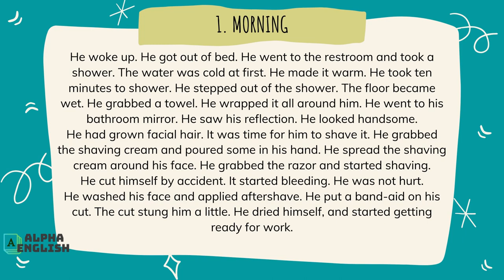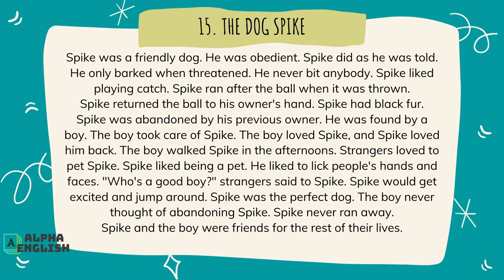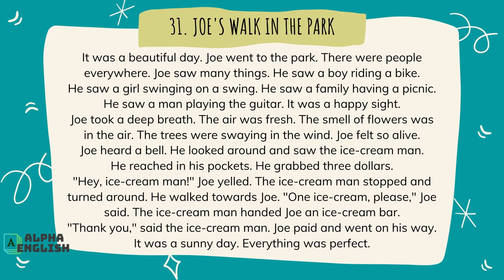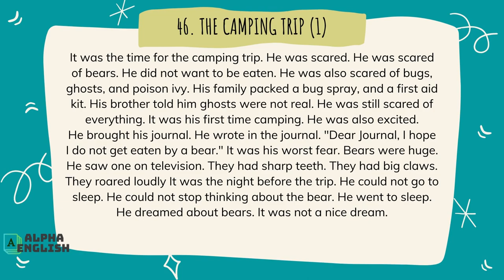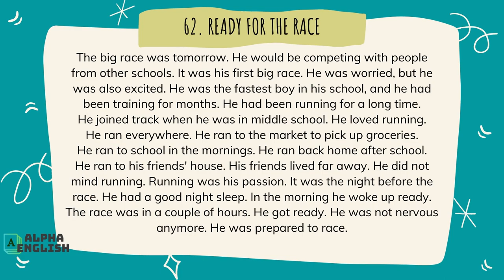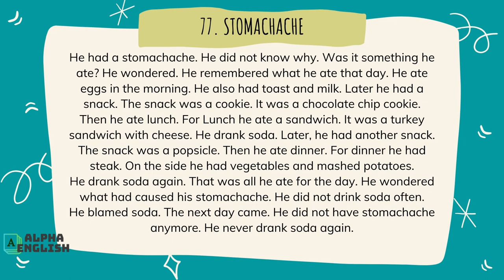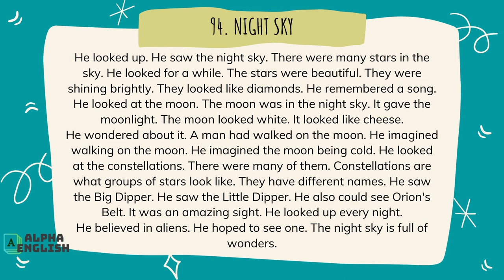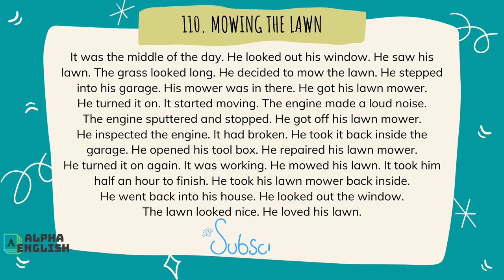English Level 2 Listening Practice | 110 Short Essays For English Beginners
English Level 2 -- Simple present tense short essays for English beginners. Here you can practice your listening skills. Listening will help you to improve your understanding of the language and your pronunciation.